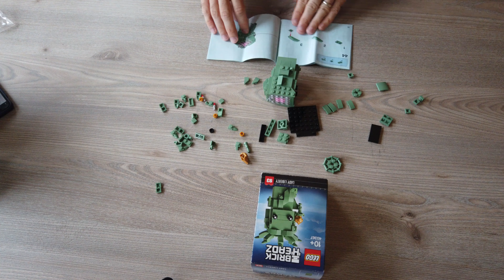Lego Brickheadz 40367 Miss Liberty Aufbauvideo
Tut mir leid, dass der Ton so schlecht ist. Es hat geregnet und ich habe vergessen das Fenster zu schließen.